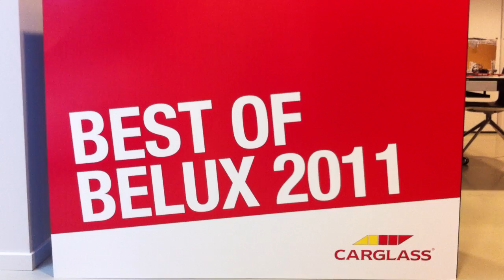BestOfBelux2011_12u25.MOV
Een blik achter de schermen bij Best of Belux 2011.
Wat vonden jullie ervan?